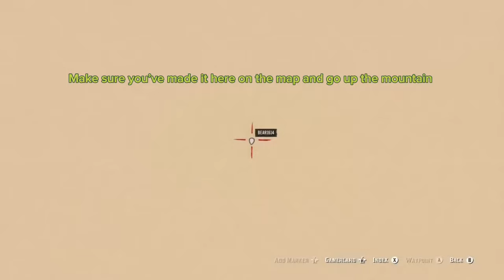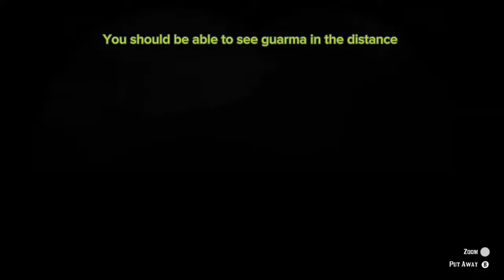How To Get To Guarma In RED DEAD ONLINE (2024)